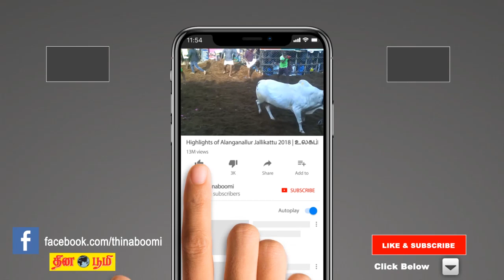68 நாட்களுக்குப் பின் இயங்கிய அரசுப் பேருந்து மற்றும் ரயில் சேவை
கொரோனா ஊரடங்கிற்கு பின் மதுரை ரயில்நிலையத்திலிருந்து மதுரை - விழுப்புரம் பயணிகள் சிறப்பு ரயில்சேவை இன்று காலை 7மணிக்கு தொடங்கியது. முன்னதாக முன்னெச்சரிக்கை நடவடிக்கையாக பயணசீட்டு முன்பதிவு செய்த ஒவ்வொரு பயணிகளும் 90 நிமிடங்களுக்கு முன்பாகவே ரயில்வே நிலையத்திற்கு வர அறிவுறுத்திய நிலையில், வருகை தர தொடங்கினர். இதனையடுத்து பயணிகள் கைகளில் கிருமிநாசினி தெளிக்கப்பட்ட பின் காய்ச்சல் பரிசோதனை நடத்தப்பட்டு அனுமதிக்கப்பட்டனர். வெளிமாவட்டத்திற்கு செல்ல கூடிய பயணிகள் ரயில் நிலையம் முன்பாகவே சிறப்பு மையத்தில் இ-பாஸ் அனுமதிபெற்று சென்றனர். முக கவசங்களை அணிந்த பின்னரே பயணிகள் அனுமதிக்கப்பட்ட நிலையில் ஒவ்வொரு பெட்டியில் தலா 35 பேர் மட்டுமே சமூக இடைவெளியுடன் அமரவைக்கப்பட்டனர். முதல் பயணிகள் ரயில்சேவையானது காலை 7மணிக்கு புறப்பட்டு திண்டுக்கல், திருச்சி, அரியலூர் வழியாக  மதியம் 12.05க்கு சென்றடையும். இதேபோன்று திருச்சி - நாகர்கோவில் பயணிகள் ரயில்சேவை காலை 6மணிக்கு தொடங்கி திண்டுக்கல், மதுரை, விருதுநகர், நெல்லை வழியாக நாகர்கோவில் சென்றடையும். ரயில் சேவை தொடங்கிய நிலையில் ரயில்வே காவல்துறை, மாநகர காவல்துறை, வருவாய்துறை , சுகாதாரதுறை அதிகாரிகள் என 100க்கும் மேற்பட்டோர் முன்னேற்பாட்டு பணிகளில் ஈடுபட்டனர்.

நீண்ட நாட்களுக்கு பின் ரயில் சேவை தொடங்கியுள்ளது, போதிய ஏற்பாடுகளுடன் சொந்த ஊருக்கு செல்வது மகிழ்ச்சி அளிப்பதாக பயணிகள் தெரிவித்தனர்.

அதேபோன்று, மதுரை மாநகர அரசுப் பேருந்துகள், 50% பயணிகளுடன் இயங்கத் தொடங்கின.